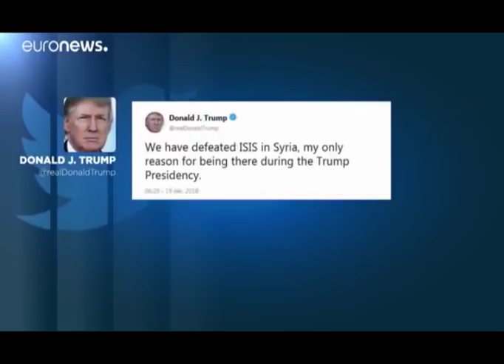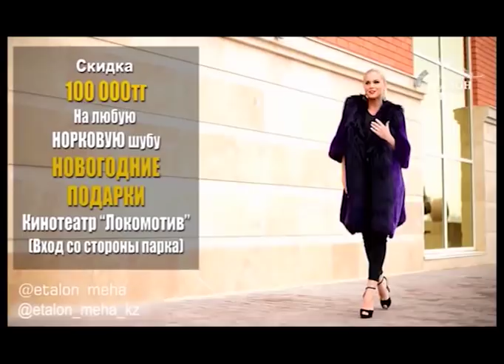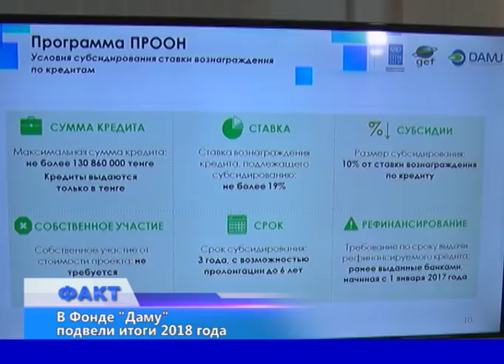Факт (Рика ТВ) от 20 декабря 2018 года